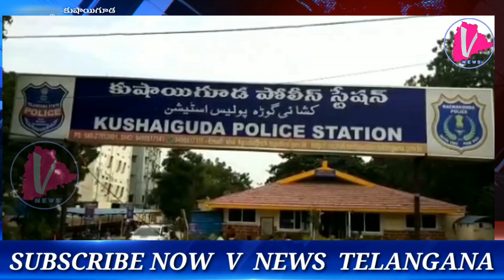ఇళ్లలో దొంగతనాలకు పాల్పడుతున్న ముగ్గురు దొంగలు అరెస్ట్| 4,50,000 విలువ చేసే నగలు స్వాధీనం|V News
రాచకొండ పోలీస్ కమిషనరేట్ పరిధిలోని  జవహర్ నగర్ పోలీసు స్టేషన్ పరిధిలోని దమ్మాయిగూడలో వెహికిల్ చెకింగ్ లో భాగంగా బైకుపై అనుమానాస్పదంగా వెళుతున్న ముగ్గురు నిందితులను అదుపులోకి తీసుకుని విచారించగా పలు ఇళ్లలో దొంగతనాలు చేసినట్టు ఒప్పుకున్నారని, వారి నుండి నాలుగు లక్షల యాభై వేల విలువ చేసే బంగారు నగలు, విదేశీ డాలర్లు, డబ్బు స్వాధీనం చేసుకుని నింధితులను రిమాండ్ కు తరలించామని డీసీపీ రక్షిత తెలిపారు. దొంగతనాలు, నేరాలు అరికట్టాలంటే ప్రతీ కాలనీలో సీసీ కెమెరాలు అమార్చుకోవాలని, పండగలకు గ్రామాలకు వెళ్లేవారు స్థానిక పోలీసు స్టేషన్లో సమాచారం అందించాలని డీసీపీ సూచించారు. అలాగే 31 డిసెంబర్ నాడు రాత్రి ఎలాంటి డీజేలకు అనుమతి లేదని, శివారు ప్రాంతాల్లో రిసార్ట్లు, పబ్బులు, రెస్టారెంట్లు నిబంధనలు అతిక్రమిస్తే కఠిన చర్యలు తప్పవని హెచ్చరించారు. మద్యం సేవించి ఎవరూ వాహనాలు నడుపరాదని డీసీపీ రక్షితకృష్ణమూర్తి తెలిపారు.